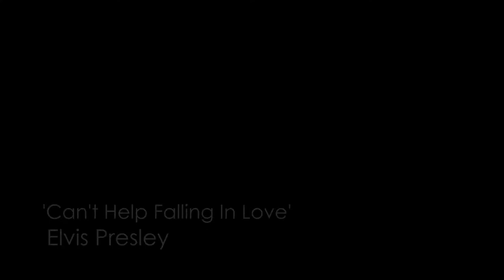Saxophone covers demo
A medley of songs l recorded from my saxophone setlist.
I am available for wedding drinks receptions & functions etc. Also check out my flute demo video.

Songs are -

* Baker Street - Gerry Rafferty
* One last time - Ariana Grande
* Unchained Melody - The Righteous brothers